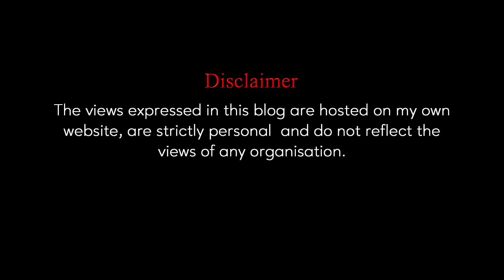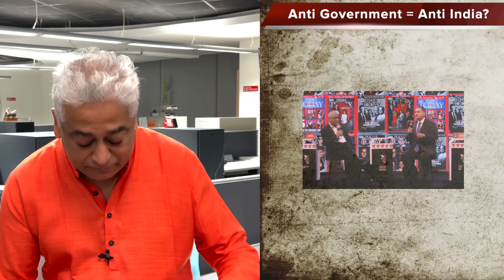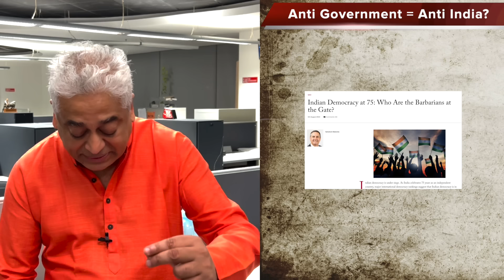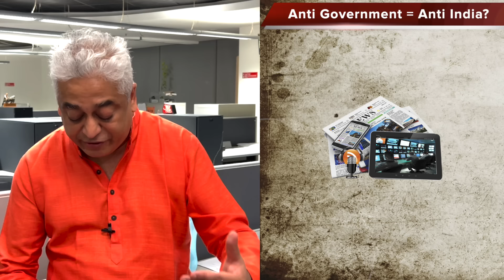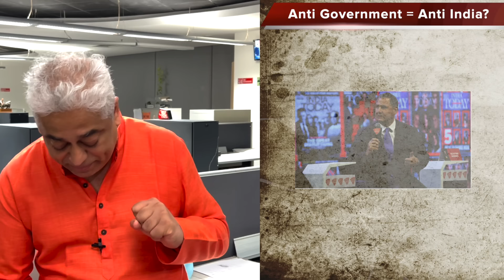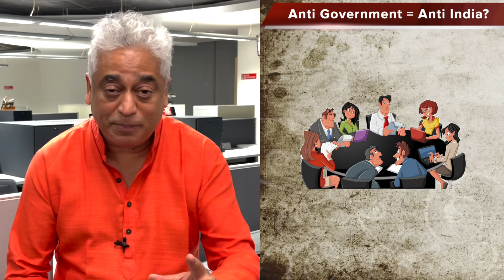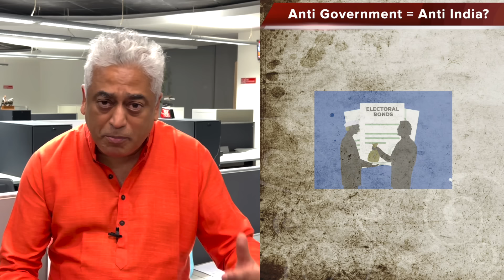Anti Government=Anti India?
Salvatore Babones | Demonising A Democracy? | India Today Conclave 2022

We are in the age of viral videos.. more often than not when someone says something dramatic and controversial, the video goes viral. A well analysed argument is less likely to go viral than a provocative one. I realised the power of the viral video earlier this week when at the India Today Mumbai conclave I interviewed one Prof Salvatore Barbones. Now, just a week ago,  I might have said Prof Barbones who? In fact, when I was assigned his interview, my first reaction was to wonder just who and why was this Professor being projected as a star guest at the conclave.